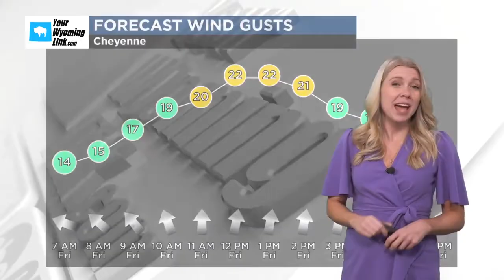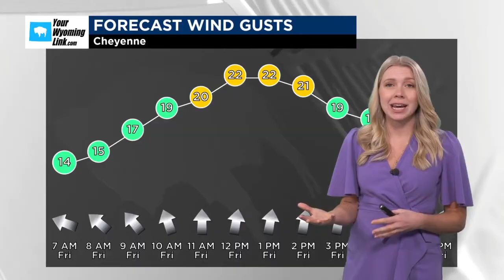Cheyenne Weather for Friday, March 14, 2024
Cloudy with snow showers mainly during the morning. High 38F. Winds S at 10 to 20 mph. Chance of snow 40%.